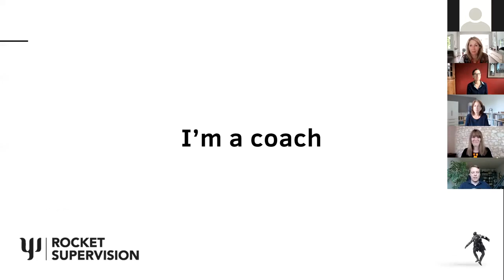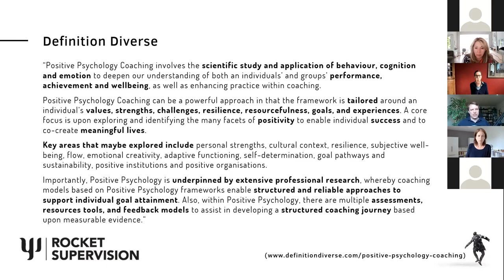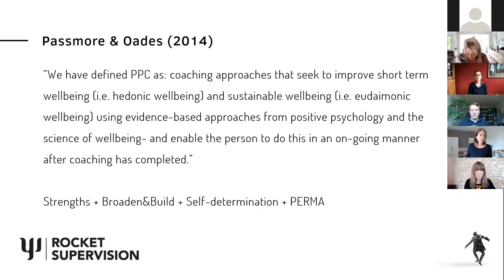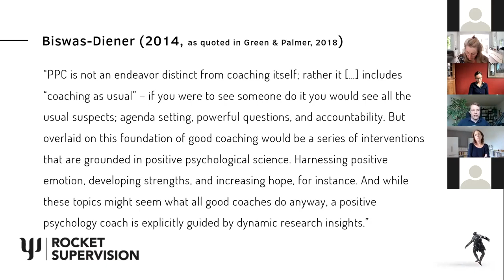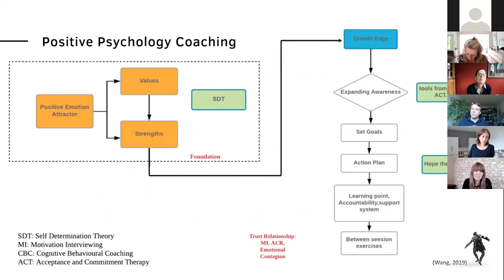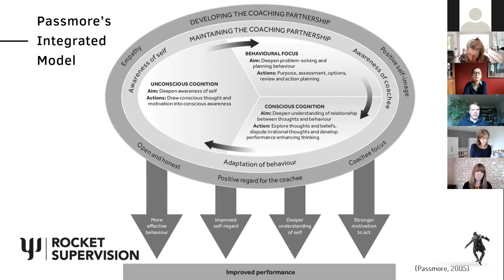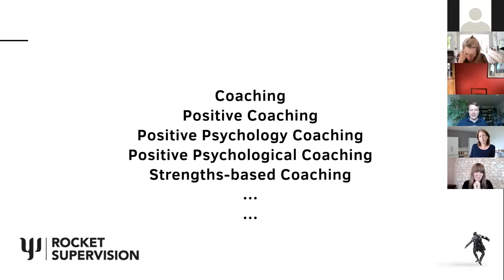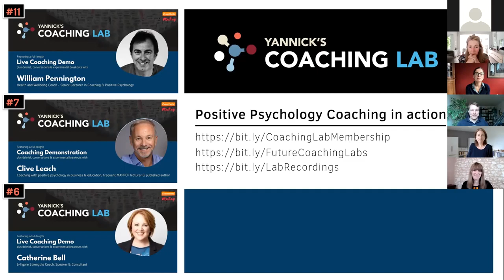Towards a Unifying Theory of Positive Psychology Coaching - Yannick Jacob at PPIP Conference 2021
This is my talk from the Positive Psychology in Practice Conference 2021 which took place virtually this year and gathered many renowned experts in positive psychology and positive psychology coaching. You can find more talks from the event as well as information about their future events

In this talk I present the state of positive psychology coaching, its definitions and frameworks, and how it's been conceptualized in the academic literature. I point towards issues in the current state of research and its evidence base and encourage practitioners and academics to work together to get this field to the next stage of development.

Abstract:
"Positive psychology and coaching are natural allies (Biswas-Diener, 2010; Kauffman & Scoular, 2004; Linley & Harrington, 2007; Boniwell, 2006) and the coaching room is perhaps the most fertile ground to plant the seeds and help them grow. Academically speaking, however, both fields are still in their infancy and every coach seems to embed its theories, interventions, assessments, tools and techniques in different ways. Relatively little has been written about positive psychology coaching as an applied science to date and the few existing models that have emerged are far from being established, appropriately tested or even replicable. This is a call for a bottom-up approach to creating a unified theory of positive psychology coaching practice, an appeal to coaches and academics to work together in order to learn more about what an academically sound and effective integration of the two fields might look like and to lay the right foundations for both coaches and academics to do their job well. The aim is to establish relevant theoretical as well as personal connections so that together we can accelerate the development of the field and unlock the full potential of positive psychology coaching."